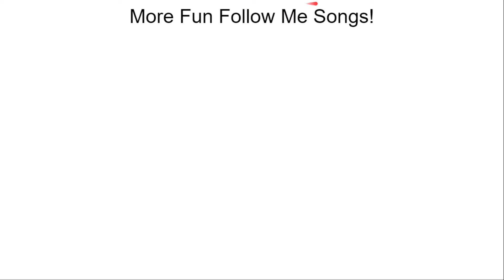When We're Helping: Children's Songbook #198 (With Lyrics)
Follow the bouncing ball to sing the song When We're Helping.
Special Notice: We are now making these songs in Spanish, take a look at these songs on this